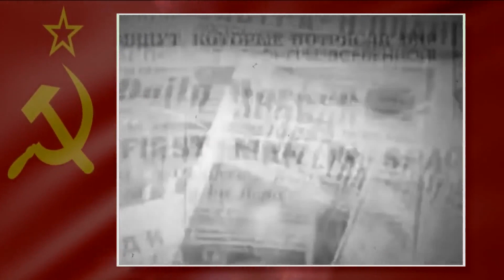Юрий Гагарин. Первый полёт.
Юрий Гагарин